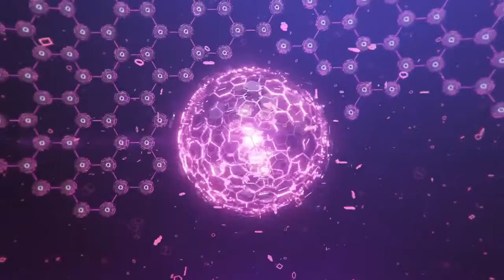БЛОКЧЕЙН нового ПОКАЛЕНИЯ Qchain презентационный роли.